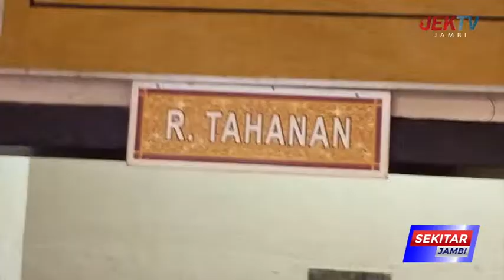SATU PELAKU PENCURIAN PAKET JNE MASIH DPO